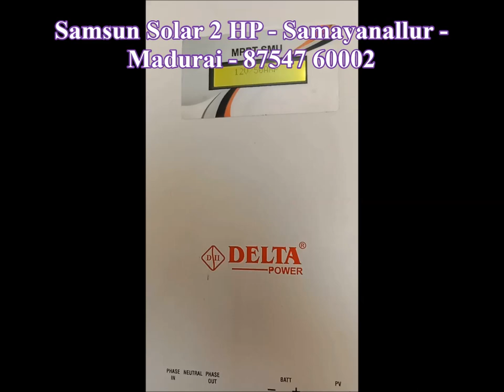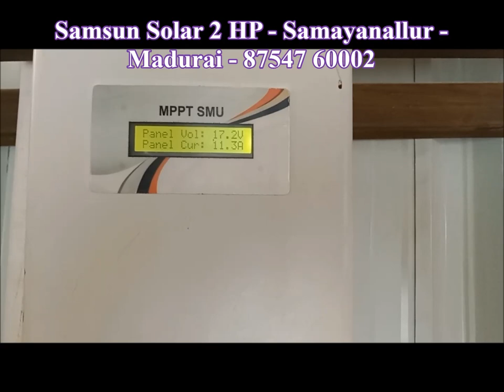Samsun Solar Pump 2 HP Samayanallur Madhurai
2 HP 8 Panels
8 x 12000 = 96000
Drive: 24400
Pump: 22600
Total: 1,43,000/-
Structure and Installation Extra
Transport To-Pay Basis